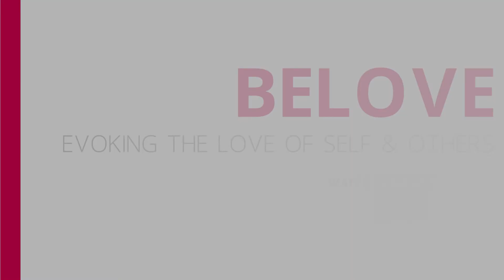Belove - Q&A Panel Discussion - Excerpt 1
This is an excerpt from our Belove event panel discussion.

Samantha is a self-discovery life coach. By identifying emotional states of being and shifting perspectives, she guides others towards better feeling emotions. Over the past 8 years, she has been working with individuals and groups, helping them to overcome deep emotional challenges.

Peter Hartman, speaker and teacher, enjoys a life of personal empowerment development. Using law of attraction principles, he seeks to share a common sense approach to creating well-being. For more than 5 years, he has been encouraging audiences to redefine their assumptions. Drawing from science, philosophy and spirituality, he aims to be a catalyst to powerful yet simple understanding.

Love is at the heart of existence. It is the driving force of creation. Love is a multidimensional experience, and thus deserves our attention.

Are you willing to increase your understanding of this powerful force? Would you like to love yourself more? Perhaps become more lovable?  Can sexual energy help in the creation process?

At this event, we tackled what it means to love, how to love yourself more, becoming more attractive, experiencing sensuality and intimacy, using sexual energy as well as answered all your questions relating to love.

Event Type: Talk + Panel Discussion

thelawofattraction.ca